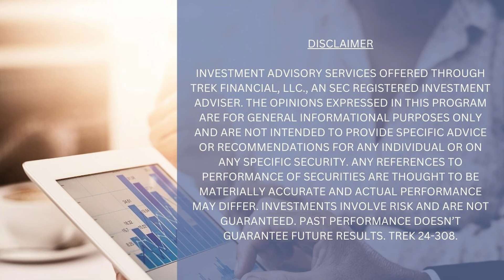The Truth About Trump’s Bold Plan To Take On China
The Chicks are joined by Zach Abraham to dive into some hot topics: Trump’s tariffs, unions, and the future of American labor. Zach breaks down why tariffs might be the best way to push back on China’s trade tactics, making a case for fair trade over free trade. The chat also gets into unions and how some leaders in the news might not always have their members' backs.

Learn about Bulwark’s strategies with their FREE Common Cents Investing Guide. Get yours by calling 866-779-RISK or go to knowyourriskradio.com